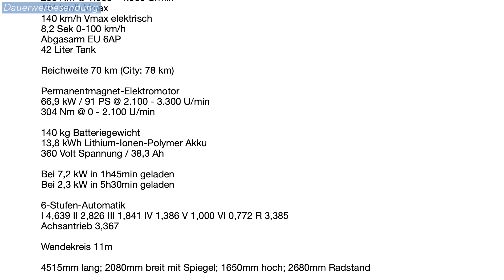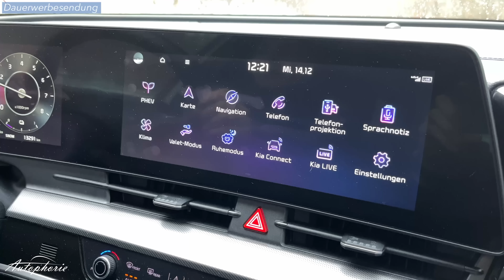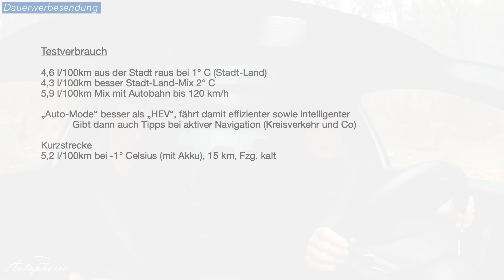Nix getankt, nur geladen: der Kia Sportage Plug-in Hybrid im Winter [4K] - Autophorie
Hier geht's zu unseren Kofferraum-Taschen (Werbung)

Der Kia Sportage Plug-in Hybrid im Winter. Wir stellen uns die Frage, nun ohne Förderung, für wen macht dieses Fahrzeug weiterhin mehr Sinn als ein konventioneller Antrieb. Zudem geben wir euch detaillierte Einblicke in das Winter-Verhalten des Sportage PHEV. Wie hoch ist der Verbrauch, wie weit fährt er noch elektrisch und welche Vorteile bietet der Allradantrieb bei Schnee.

00:00 Cold Open
00:08 Intro
00:30 Rundgang Kia Sportage GT-Line Paket Deluxeweiß
03:11 Kofferraum mit Peak Design Taschen
04:08 Der Plug-in Hybrid Antrieb im Detail
05:26 AVAS / E-Sound
05:44 gemeinsamer Fahreindruck bei Schneefall
13:35 Fazit / Outro

4,6 l/100km aus der Stadt raus bei 1° C (Stadt-Land)
4,3 l/100km besser Stadt-Land-Mix 2° C
5,9 l/100km Mix mit Autobahn bis 120 km/h

„Auto“ besser als „HEV“, fährt damit effizeinter sowie intelligenter
Gibt dann auch Tipps bei aktiver Navigation (Kreisverkehr und Co)

Kurzstrecke
5,2 l/100km bei -1° Celsius (mit Akku), 15 km, Fzg. kalt

Testwagen: Deluxeweiß
Vollausstsattung: 55.300 EUR oder ab 527 EUR/Monat finanzieren

Technische Daten

MacPherson-Federbeine vorne; Vierlenkerachse hinten

4515mm lang; 2080mm breit mit Spiegel; 1650mm hoch; 2680mm Radstand

PHEV: Batterie zwischen Achsen mittig in Boden integriert
 Integration etwas cleverer als nachträglich, durch neue Plattform

Kia Sportage Plug-in Hybrid (GT-Line-Paket)
1.6 T-GDI Plug-in Hybrid AT AWD 195 kW
System: 195 kW / 265 PS / 350 Nm
4-Zylinder-Turbomotor mit OPF
1.598 ccm Hubraum
75,6 x 89,0 Bohrung x Hub in mm
10,5:1 Verdichtungsverhältnis
132 kW / 180 PS @ 5.500 U/min
265 Nm @ 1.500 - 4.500 U/min
191 km/h Vmax
140 km/h Vmax elektrisch
8,2 Sek 0-100 km/h
WLTP: 1,1 l/100km
WLTP: 16,9 kWh/100km
WLTP: 26 g/km
Abgasarm EU 6AP
42 Liter Tank

Reichweite 70 km (City: 78 km)

Permanentmagnet-Elektromotor
66,9 kW / 91 PS @ 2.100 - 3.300 U/min
304 Nm @ 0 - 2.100 U/min

140 kg Batteriegewicht
13,8 kWh Lithium-Ionen-Polymer Akku
360 Volt Spannung / 38,3 Ah

Bei 7,2 kW in 1h45min geladen
Bei 2,3 kW in 5h30min geladen

6-Stufen-Automatik
I 4,639 II 2,826 III 1,841 IV 1,386 V 1,000 VI 0,772 R 3,385
Achsantrieb 3,367

Wendekreis 11m

1.905 bis 1.997 kg Leergewicht (mit Fahrer); zul. Gesamtgewicht 2.415 kg; Zuladung 510 kg
100 kg Dachlast; max. Anhängelast 1.350 kg (bei 12%), 100 kg Stützlast

540 bis 1.715 Liter Kofferraum